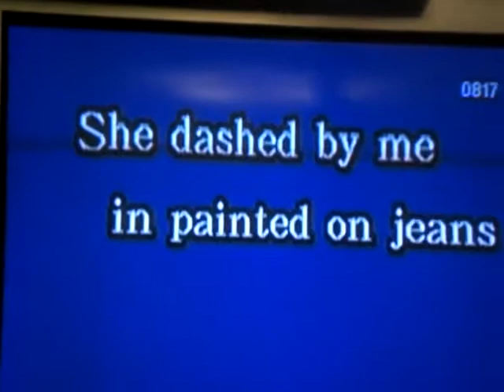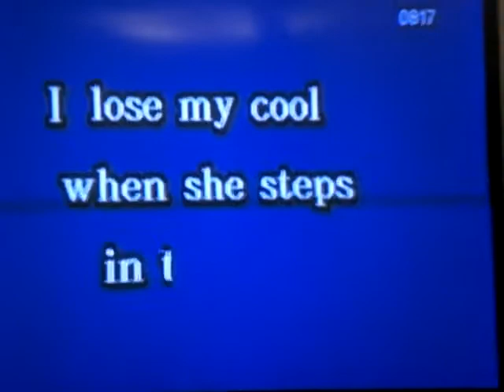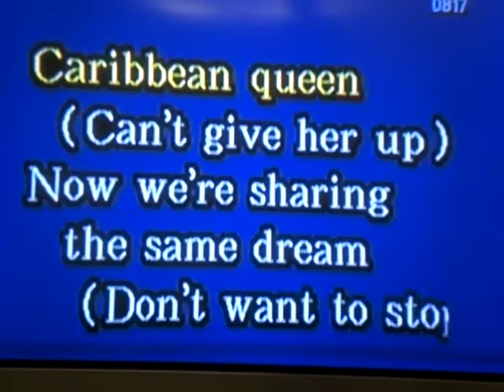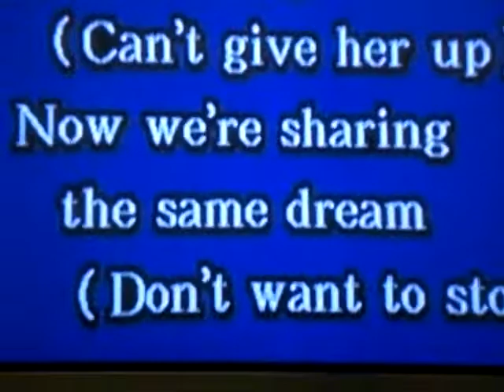Karaoke Stars Entertainment - Carrbian Queen by Billy Ocean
Carrbian Queen by Billy Ocean